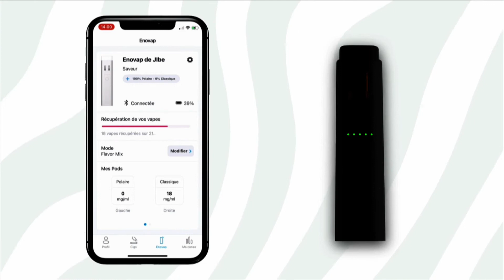Vapexpo Paris 2021 : Speedvaping ENOVAP